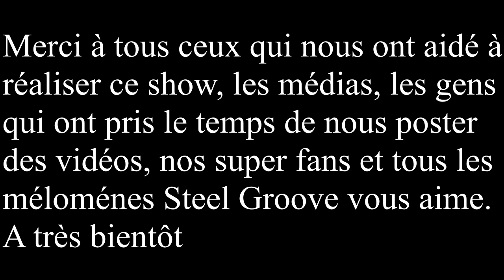L’ignorance Live _ Steel Groove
Steel Groove _ L’ignorance Live

Bienvenue sur la page 🎸 STEEL GROOVE OFFICIEL KONPA 🎹